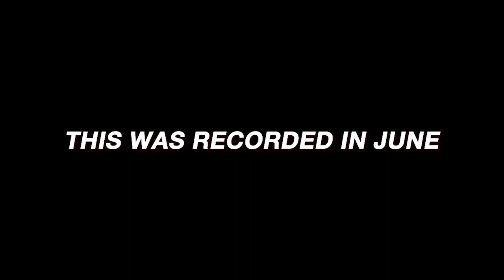KAITEN'S CASTLE in MARBLE BLAST POWERED UP